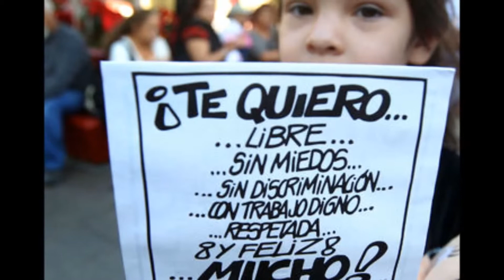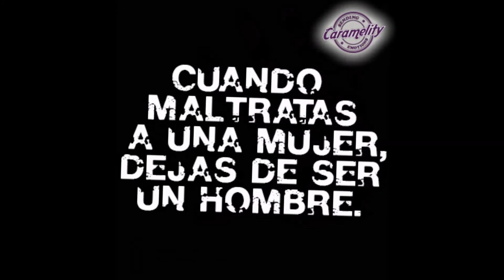The Fuxion Lethal Muriendo Por Dentro